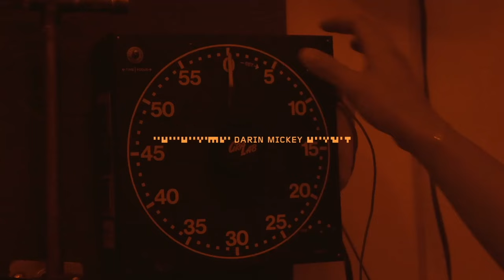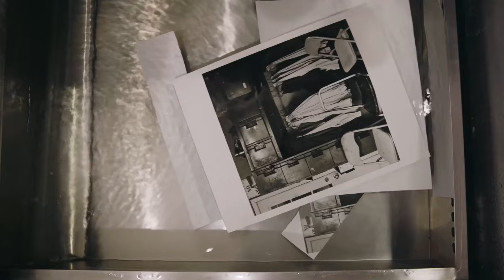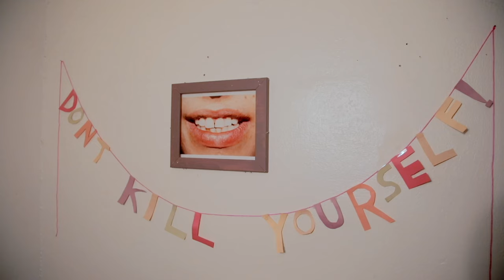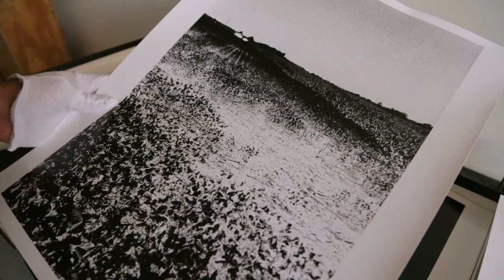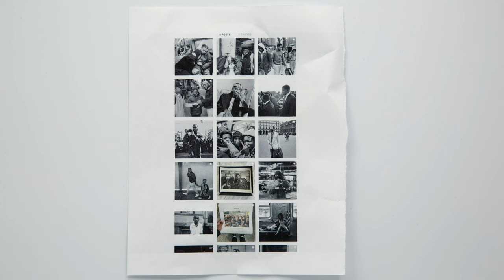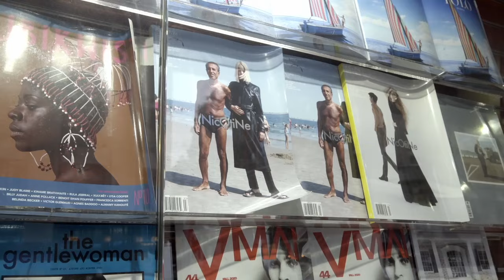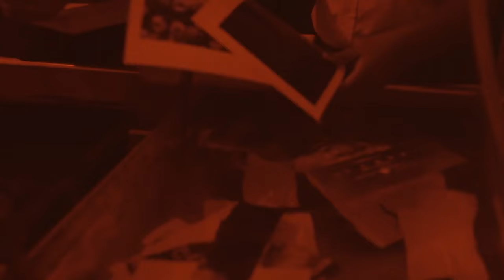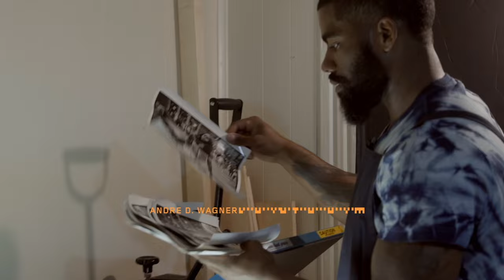Digital vs analog photography | Grain: Analog Renaissance | True Story Documentary Channel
Today, the art world and beyond is obsessed with shooting analog. Whether it's a fashion house seeking to bring a new edge to their creative work, an amateur perusing eBay for the perfect vintage Polaroid, or an influencer attempting to capture a comforting retro aesthetic on social media, analog photography has piqued the interest of people everywhere. Is this resurgence a backlash against digital photography? Is it just a trend perpetuated by our desire for authenticity in an increasingly superficial world? Or is it something else entirely? We explore the stories of those committed to using film in modern day photography.